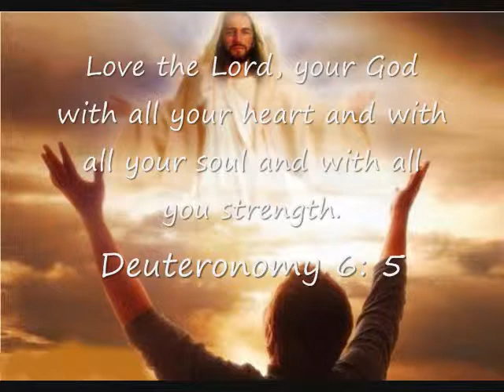Loving God 0001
Men's christian singing group. I you can watch to the end or skip to the end and read the bible verse. and if it so moves you open the bible and read the whole content surounding the verse. all the music videos have a verse at the end.